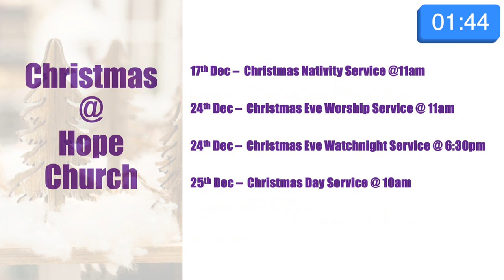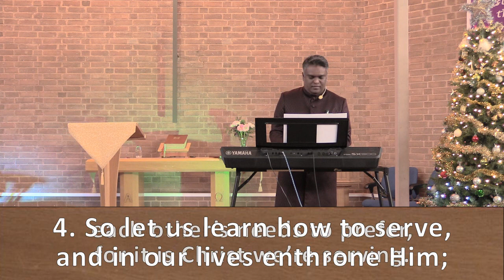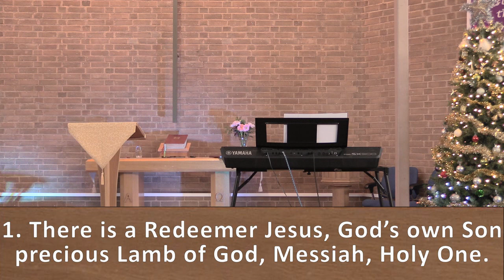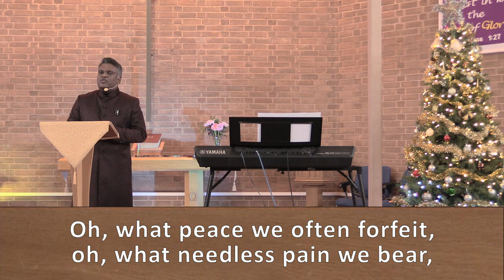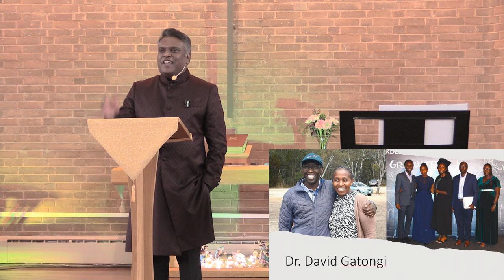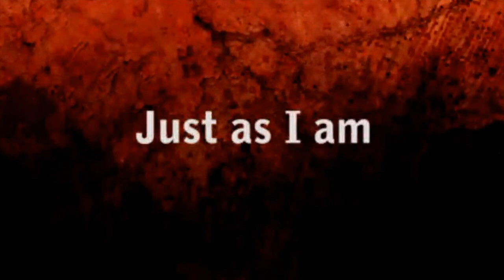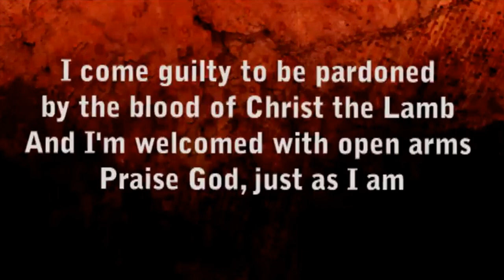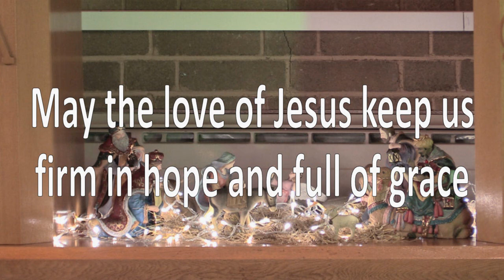Full Worship Service - Sunday 3rd December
00:00 Introductory Video “What’s On?”
05:04 Welcome and Notices
09:01 Call to Worship
09:29 Praise: From Heaven You Came, Helpless Babe / Servant King
14:00 Opening Prayer and Lords Prayer – Josh
34:30 Praise: There Is A Redeemer
38:13 Reading: James 3:13-16
39:33 Reading: 1 Peter 5: 1-4
26:25 Update on Upcoming events in the church
28:20 Reflection: Elder Ordination
55:29 Offering Praise ‘Just As I Am’ *
60:36 Ordination and Admission of Elder Dr. David Catongi
64:50 Prayer
68:30 Guide Me O Though Great Jehovah
71:18 Benediction
72:00 Closing Praise: May The God Of Peace Go With Us